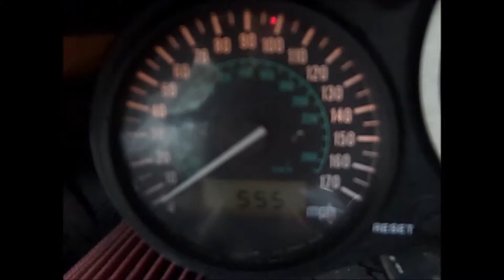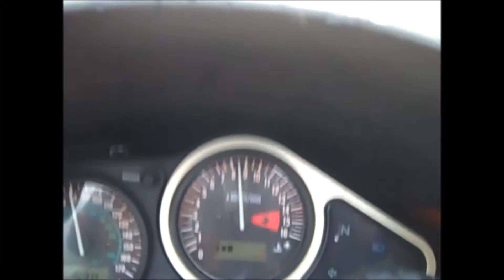EBAY MOTORCYCLE ADD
EBAY ADD FOR SCOTT ZAMBRANO